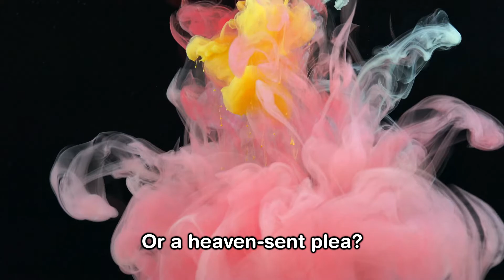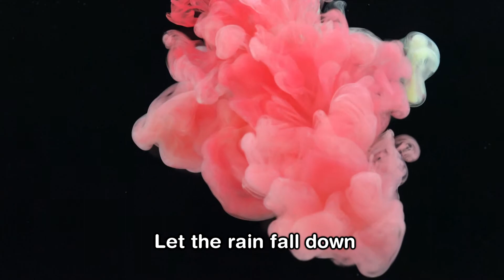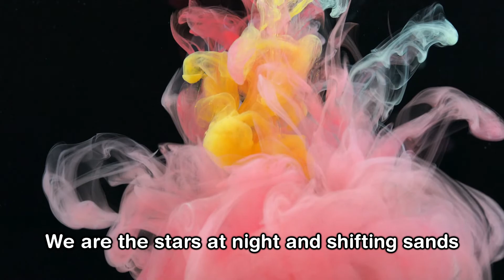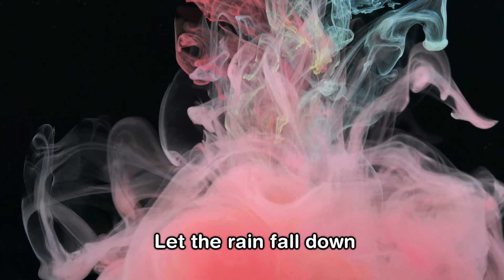Rain By Sue Horowitz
From Sue Horowitz's  album "Notes From the Garrison" c2016.  This is Sue's take of the story of Noah.  Produced in Nashville, TN by Marc Niemiec and Nathan Meckel, Mastered at Wellspring Studios by Eric Kilburn.